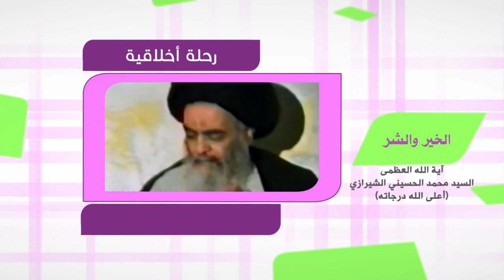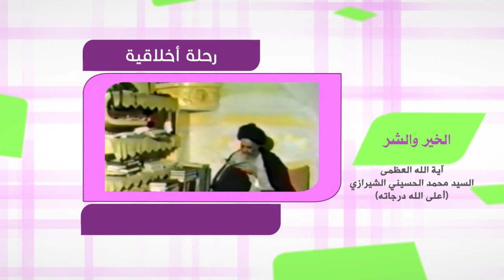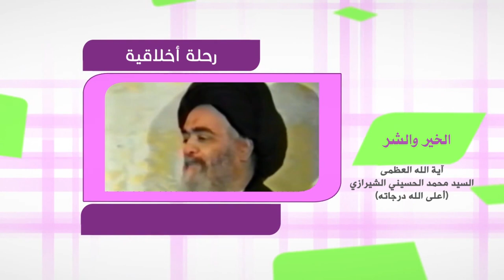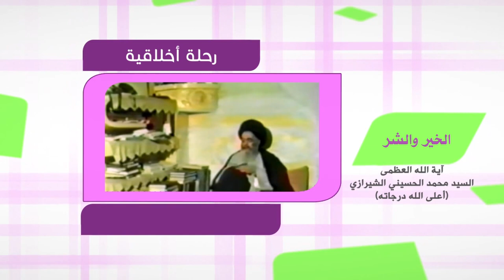رحلة في آفاق الحياة - الخير والشر - آية الله العظمى السيد محمد الشيرازي رحمه الله